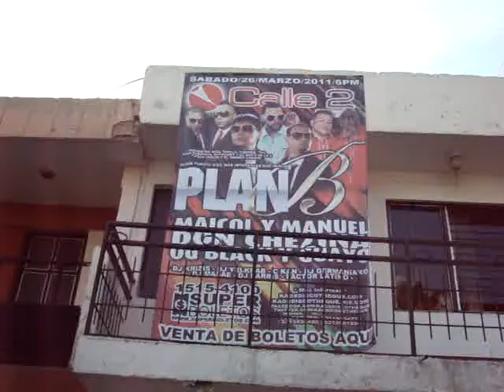raggaeton fest 2011 venta de boletos plan b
banda pazen la voz los boletos ya estan a la venta